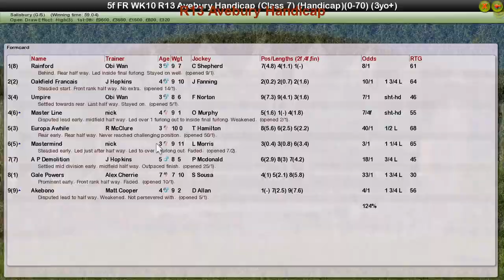FR WK10 R13 Avebury Handicap